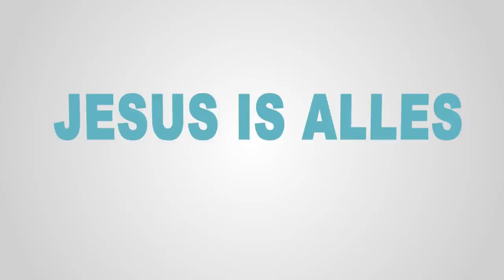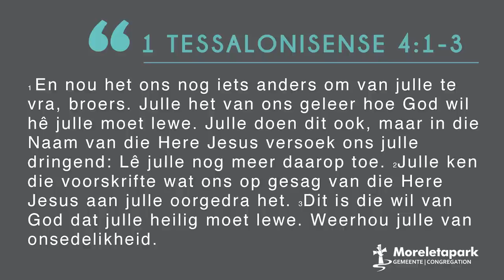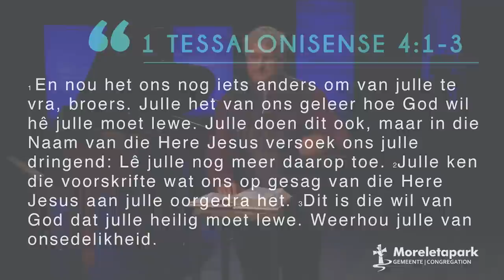16 Aug' 20 I Omgee liefde na buite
2020/08/16 Bennie Mostert

If you prefer to join our Shining Light Sotho service, select our Shining Light YouTube

Vind meer oor uit die hartklop van Moreletapark Gemeente op ons webblad

of laai ons app af op jou slimfoon (Appstore / Google Playstore) soekfunksie: Moreletapark Gemeente